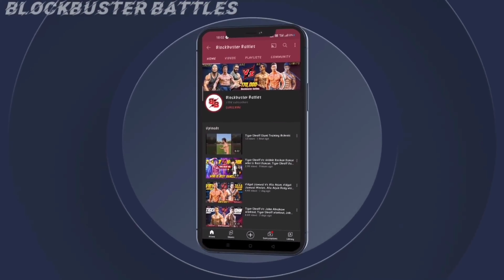Top 10 Bollywood Couples to Get Married in 2022, Bollywood Actor Marriage 2021, Blockbuster Battles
Top 10 Bollywood Couples to Get Married in 2021 |  Bollywood Actor Marriage 2021 | Blockbuster Battles | Bollywood Couples to Get Married in 2021 | 10 Bollywood Stars Who Married 3 Times | Bollywood Couples to Get Married in 2021 | Shraddha Kapoor, Alia Bhatt, Kiara Advani, Ranbir Kapoor | 10 Bollywood Stars who are Muslim in Real Life | 10 Bollywood Stars Who Married at Young Age | 10 Unknown First wife of Bollywood Actors | Bollywood Actresses who Got Pregnant Before Marriage | Neha Kakkar, Rani Mukherji, Twinkle Khanna | 10 Bollywood Actresses Who Married for Money | 10 Most Expensive Divorces in Bollywood | Bollywood Stars Who Changed Their Religion | 31 Bollywood Actors Wife 2021 | Most Beautiful Wives Of Bollywood Superstars | 15 Bollywood Actors Hot Girlfriend 2021 | Tiger Shroff | Disha Patani | Vidyut Jamwal | Blockbuster Battles | Sara Ali Khan | Janhvi Kapoor | Tara Sutaria | Siddharth Malhotra Tara Sutaria | Couples in bollywood | Bollywood couples to get married in 2020 | Real Life couples in bollywood | Sara Ali Khan boyfriend | Sara Ali Khan Kartik Aaryan | Tiger Shroff Disha Patani | Janhvi Kapoor boyfriend | Janhvi Kapoor Ishaan Khatter | Tara Sutaria boyfriend | Kriti Kharbanda Pulkit Samrat | Tiger Shroff | Arjun Kapoor Malika Arora | Ranbir Kapoor Alia Bhatt | Alia Bhatt | Bollywood couples | Bollywood Couples to Get Married in 2021 | Top 20 Single Actors In Bollywood | Top 20 Unmarried Actors In Bollywood |

✓ top 10 bollywood couples getting married
✓ bollywood actors getting married in 2021
✓ bollywood actors girlfriends
✓ bollywood girlfriend
✓ bollywood actors ex girlfriend
✓ bollywood couples
✓ girlfriend
✓ actors girlfriends
✓ tiger shroff
✓ tiger shroff new movie
✓ tiger shroff workout
✓ tiger shroff disha patani
✓ vidyut jamwal
✓ vidyut jamwal workout
✓ vidyut jamwal wife
✓ tiger shroff wife
✓ affaire
✓ boyfriend
✓ bollywood
✓ bollywood actress
✓ bollywood actors
✓ blockbuster battles
✓ bollywood actors wife
✓ south actors wife
✓ amazon
✓ flipkart
✓ big billion day
✓ bollywood actors girlfriends
✓ bollywood girlfriend
✓ hero girlfriend
✓ bollywood actress
✓ bollywood
✓ bollywood actors
✓ bollywood actors girl
✓ tiger shroff
✓ tiger shroff workout
✓ vidyut jammwal movies
✓ vidyut jammwal
✓ vidyut jamwal workout
✓ salman khan
✓ hrithik roshan
✓ disha patani
✓ tiger shroff girlfriend
✓ girlfriend
✓ actress
✓ bollywood girlfriend boyfriend
✓ Bollywood couples to get married in 2021
✓ Real Life couples in bollywood
✓ Bollywood couples
✓ top 20 single actor in bollywood
✓ single actor in bollywood
✓ unmarried actors in bollywood
✓ unmarried actress in bollywood

🎵Track Info ▼
Title: Anwar Amr - Epicness
Musictoday80:

»» Copy End ««